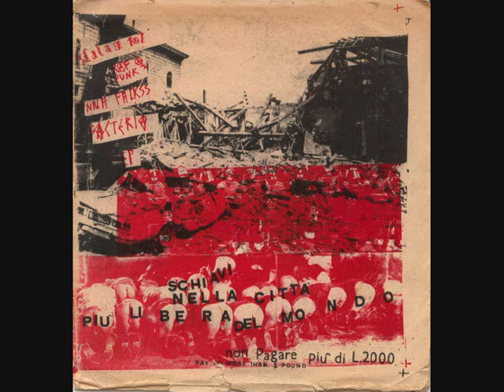Centro sociale occupato - Anna Falkss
VA Schiavi nella citta piu libera del mondo EP82